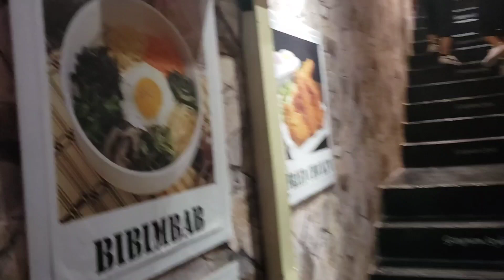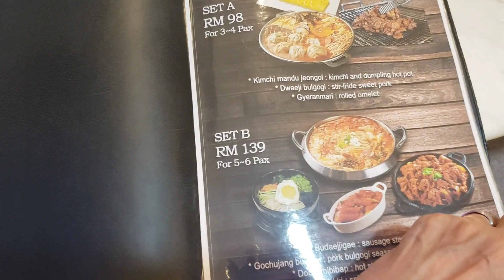到處去看看：吃韓國菜